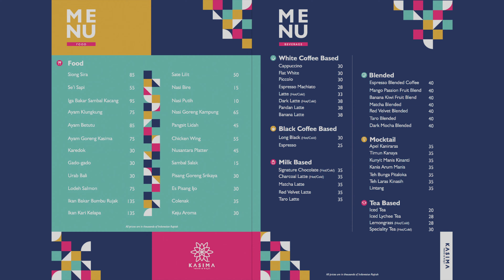KASIMA RESTO & KOPI - Tempat Nongkrong Nyaman dengan View Bagus di Taman Budaya Sentul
Kali ini Egi Jalan Jalan ke KASIMA RESTO & KOPI di Taman Budaya, Sentul.
Yuk ditonton Videonya!